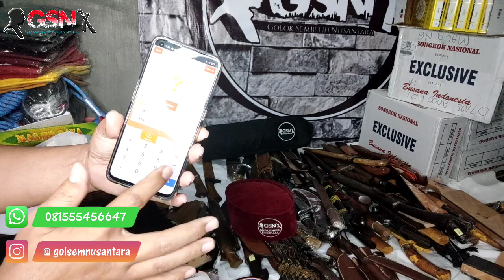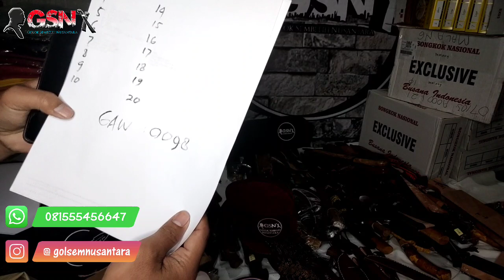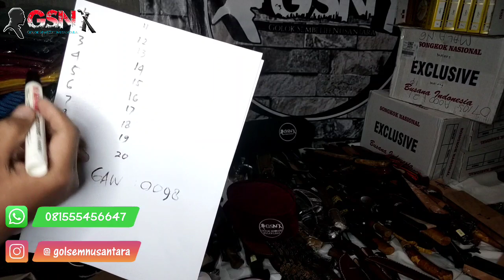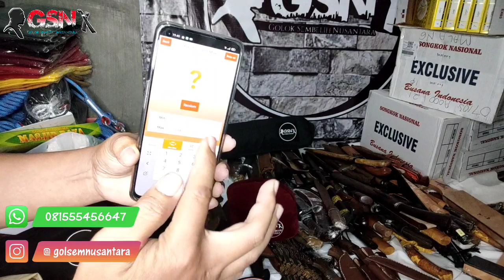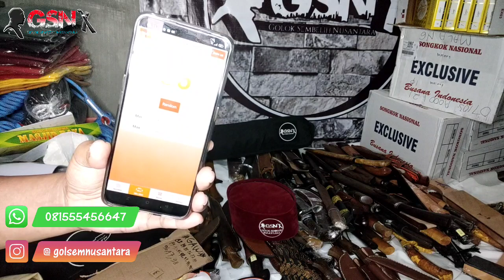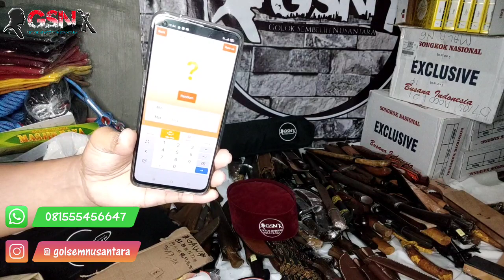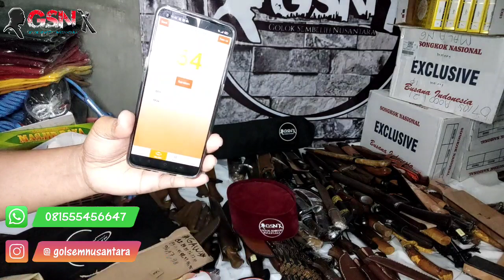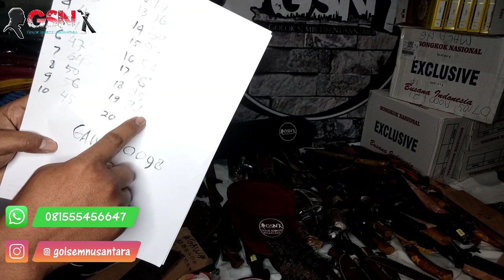UNDIAN GAW GOLOK SEMBELIH NUSANTARA 2021